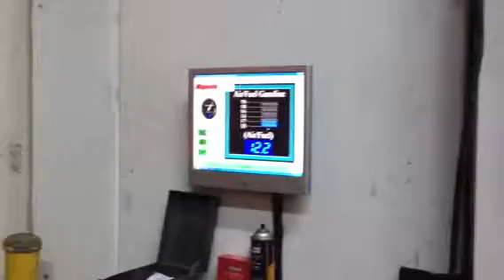Wwr vw 312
Wwr vw 312 ems ecu